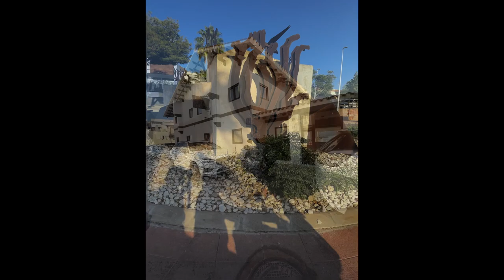WRM S1 E18 Cartagena, San Jose, and Nerja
In this episode:  We travel further down the coast to the city of Cartagena, check out San Jose and the Alcazaba of Almeria before ending a three day trip in Nerja.

0:0 Intro
1:06 Map
1:44 Cartagena
8:00  San Jose
8:45 Almeria
11:45 Nerja